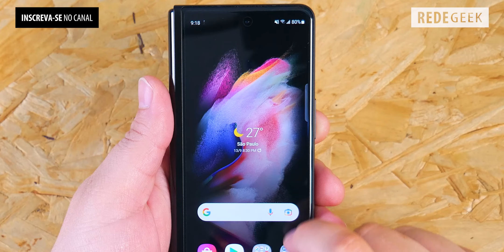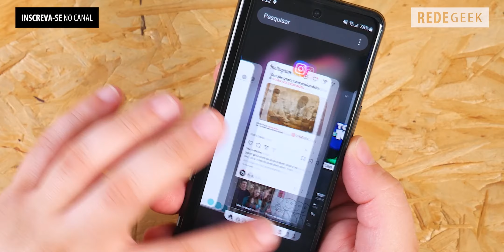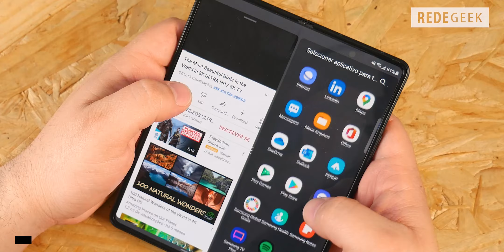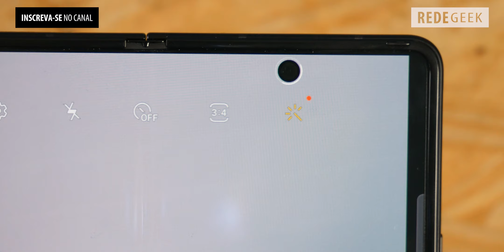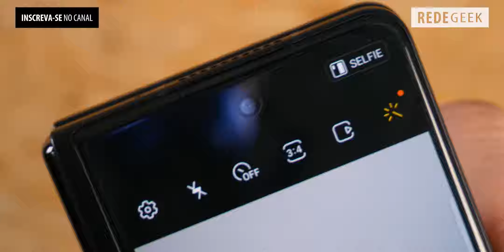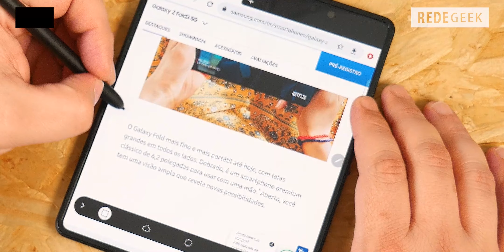O GALAXY FOLD 3 é o MELHOR CELULAR DA SAMSUNG? RESUMÃO completo!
Testamos o SAMSUNG GALAXY FOLD 3, celular dobrável da empresa e contamos TUDO que você precisa saber sobre o aparelho! Será que ele é o MELHOR CELULAR DA SAMSUNG até hoje?